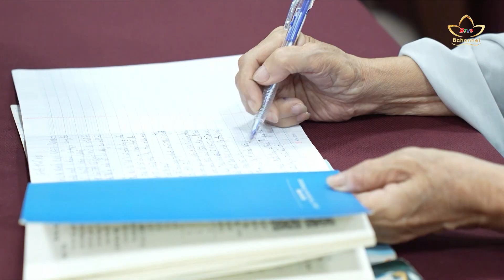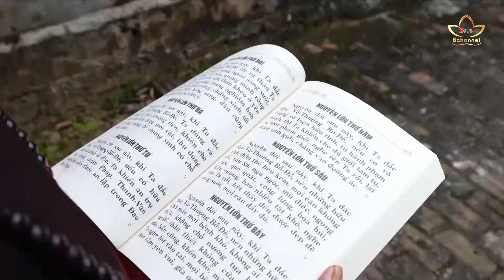Tiêu điểm: Giáo Lý - Chìa khoá cho Phật tử hiểu đúng và hành đúng | Bchannel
Trong bối cảnh hiện nay, có một thực trạng đáng lưu tâm: nhiều Phật tử đến với đạo Phật nhưng chưa hiểu biết đúng đắn về giáo lý, dẫn đến có những niềm tin sai lầm và cách thực hành không phù hợp. Vì vậy, việc truyền đạt và giảng dạy giáo lý trở thành nhu cầu cấp bách để mỗi vị Phật tử hiểu rõ, thực hành đúng con đường tu tập mà Đức Phật đã chỉ dạy.